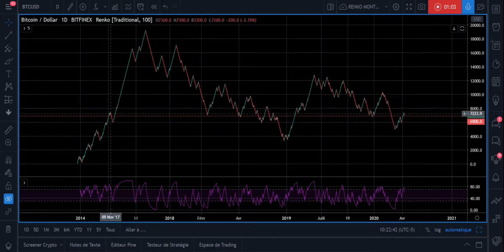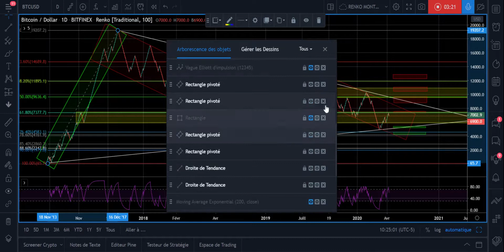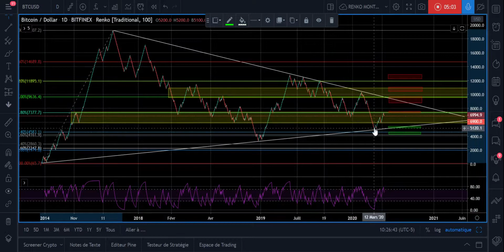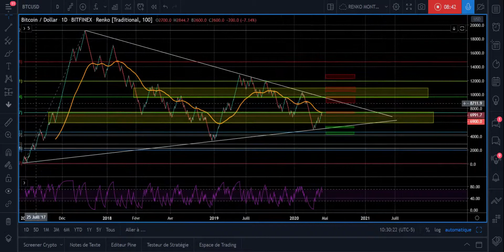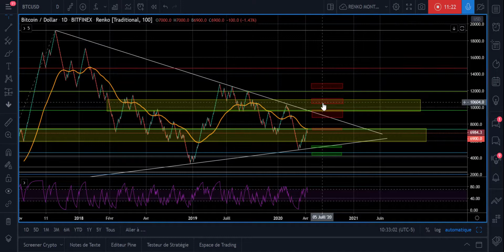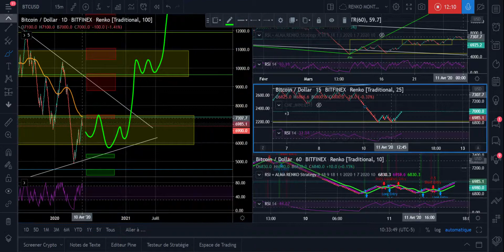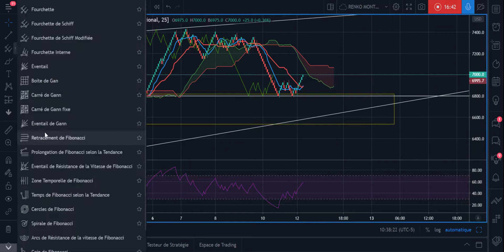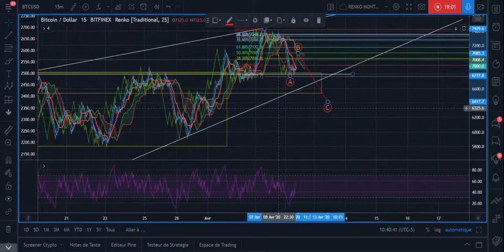BITCOIN CRASH DE PAQUES ou BULLRUN DU HALVING ?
Le rising Wedge n'est pas encore résolu,  aurons nous une continuation baissière et une sortie vers le bas ou bien allons nous passer la EMA 200 pour aller plus haut. Nous utilisons Renko combiné à Elliott Waves et Ichimoku Kinko Hyo pour analyser le marché.